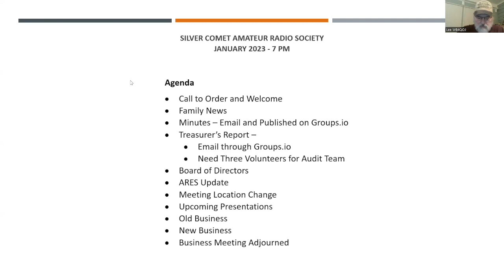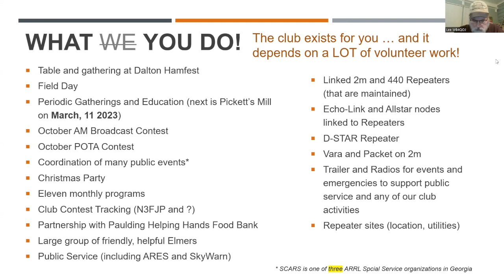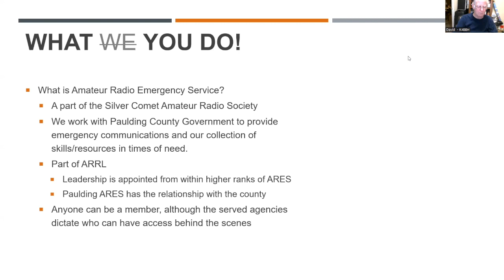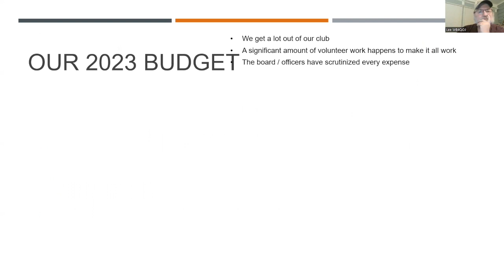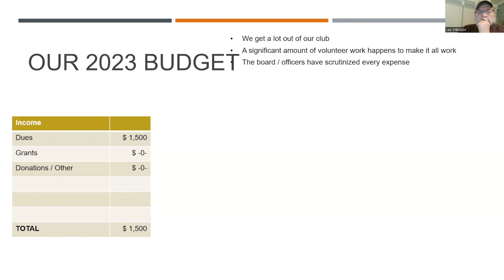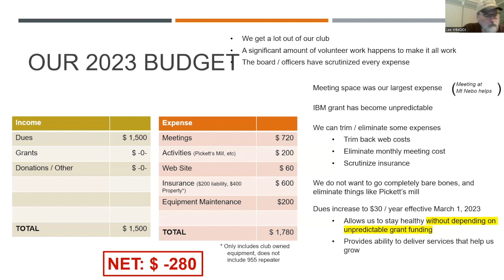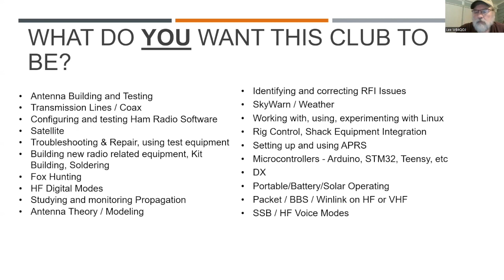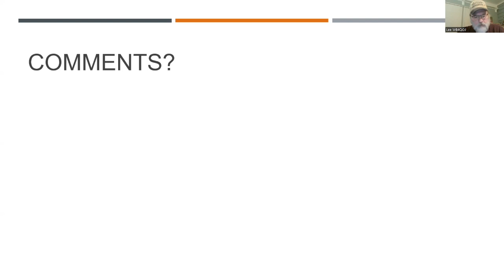SCARS 2023/01/10 meeting presentation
Presentation from the 2023/01/10 SCARS monthly meeting.